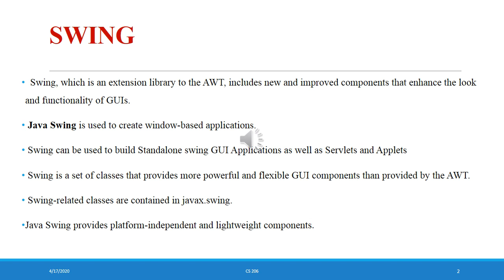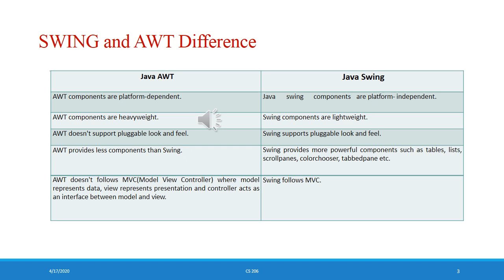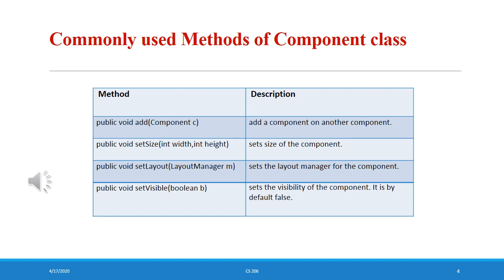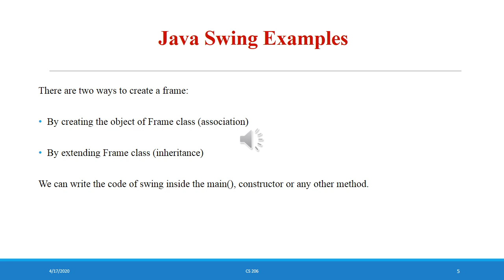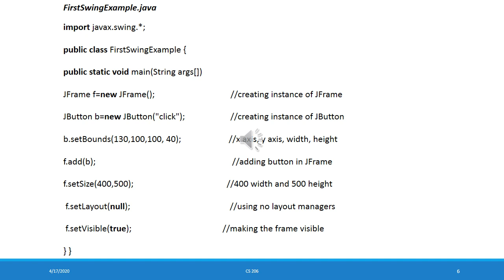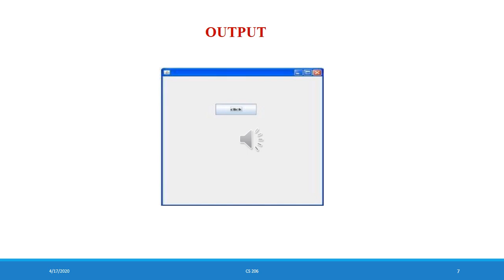CS 206 Module 6 SWING By Nisha A K (Asst.Prof) NCERC